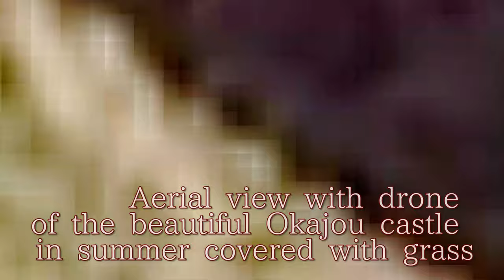夏の三日月岩 天空の城 岡城跡（岡城址） ドローン映像4K "Crescent moon rock" Aerial drone video in Okajou castle. Bonsai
＊令和元年5月3日NHKあなたも絶対行きたくなる！日本「最強の城」に選ばれた岡城跡

夏の三日月岩 岡城 ドローン映像 "Crescent moon rock" Aerial drone video in Okajou castle 4K 20190724

三日月岩
Crescent moon rock

4K image quality

Okajou castle
20190724

Aerial view with drone
of the beautiful Okajou castle
in summer covered with grass

夏の三日月岩 岡城 ドローン映像4K 20190724 "Crescent moon rock" Aerial drone video in Okajou castle

1 位　姫路城　兵庫県姫路市
2 位　二条城　京都府京都市
3 位　松山城　愛媛県松山市
4 位　松本城　長野県松本市
5 位　岡城阯　大分県竹田市　←岡城がココに！！
6 位　）中城城跡　沖縄県北中城村
7 位　犬山城　愛知県犬山市
8 位　備中松山城　岡山県高粱市
9 位　松江城　島根県松江市
10 位　岩村城址　岐阜県恵那市